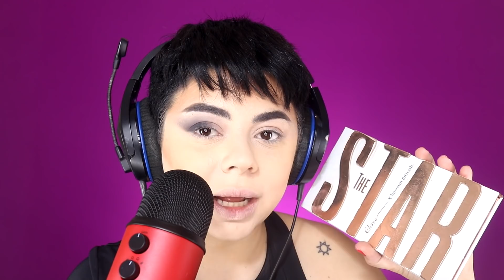حطوا السماعات 🔊 و احضروا اغرب ميكاب توتوريال بالعالم 😂 | سارة ميكاب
هاااي يا حلوين 👋 كيفكم ؟
بالفيديو اليوم رح نسوي اغرب ميكاب توتوريال بالعالم 😏 و رح تعيشوا تجربة الASMR 🔊 لا تفوتكم 😱

شاركينا رايك في التعليقات 👇🏻

مشترياتي من شي ان لاول مرة !! ملابس و اكسسوارات 😱 ( رايي الصريح ) شوفي الفيديو قبل ما تشتري 🙄

تواصلي معي على:
سنابشات:sara.hanna4
انستقرام: sarasmakeup2

تساعدك قناتي على إتقان فنّ المكياج لتبرزي أجمل ملامحك وتظهري مميزات جمالك. من كونتور وهايلايت إلى مكياج عيون ناعم وآخر جريء، سأطلعك على آخر صيحات الجمال وأفضل المستحضرات التجميليّة حول العالم.